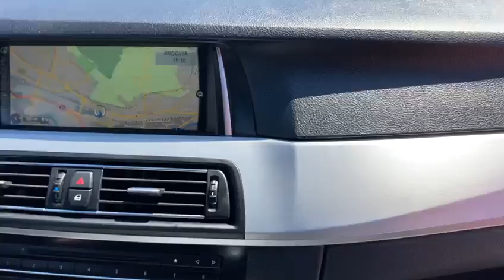BMW 520d Touring xDrive Luxury Line Steptronic (Kombi)